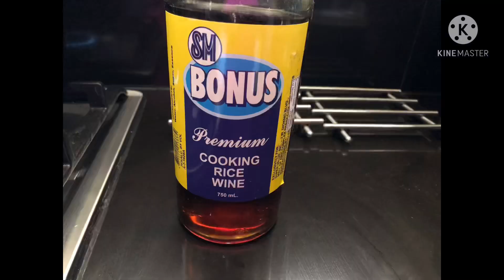How To Cook Pork Monggo ⎢How To Cook Sautéed Mung Beans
How To Cook Pork Monggo (How To Cook Sauteed Mung Beans) is a simple recipe you can easily follow.  Ginisang munggo in local Filipino term, it is one of the popular dishes that you can find from big restaurants to small eateries.  Depending on which region of the Philippines you are in, the dish is prepared with a variety of ingredients (meats and leafy vegetables) used.  Nevertheless, you will surely like it and will want for more.

Eaten with rice, ginisang munggo compliments a lot of meat and seafood dishes, hence its popularity.  From the simple fried dilis (anchovies) to roasts, ginisang munggo together with freshly made cucumber salad make the meal complete and more satisfying.  And it is relatively cheap, too.

Trivia: In the olden days, ginisang monggo was cooked without meat.  Filipinos had an old religious belief that we ought not to have any meat on Fridays.  Hence, monggo is traditionally the dish-to-go.  Presently, that belief is still engraved in Filipinos’ mind.  And to most if not all, Fridays are still looked-forward-to because of ginisang monggo, though with all the goodness and flavors of meat.

Time Stamp

00:00 Intro
00:17 Boil the mung beans and pork
01:12 Prepare the spices
02:16 Prepare the vegetables
03:31 Let's cook!
03:42 Saute the spices
04:11 Add the cooked pork. Continue to saute
04:26 Season with fish sauce.
05:12 Add the cooked monggo and pork broth. Boil
06:07 Add the bitter gourd. Boil
06:24 Add the leaves. Boil till done.
07:21 Make the cucumber side dish.
08:23 Serve and enjoy
08:55 Thank you
09:05 Outro

Credits:

Video and still images: Abram's Journal